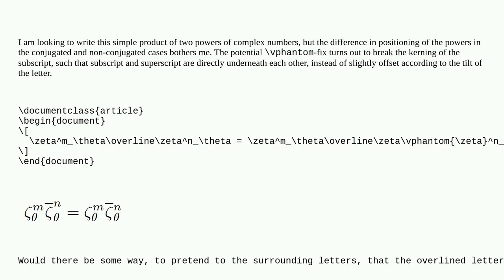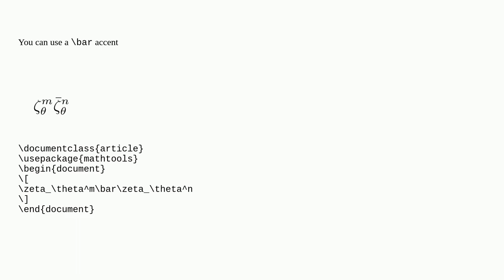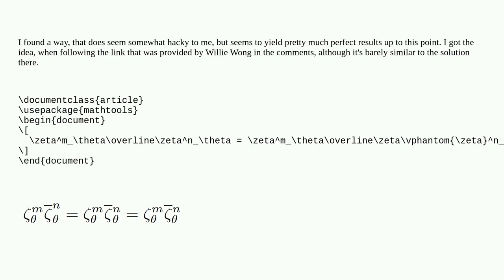Tex: Overline leads to inconsistent positions of superscript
Overline leads to inconsistent positions of superscript

A special thanks goes out to the community

  horizontal-alignment math-mode spacing vertical-alignment